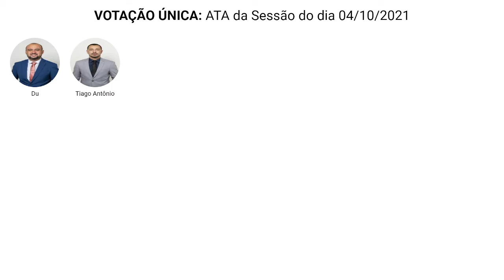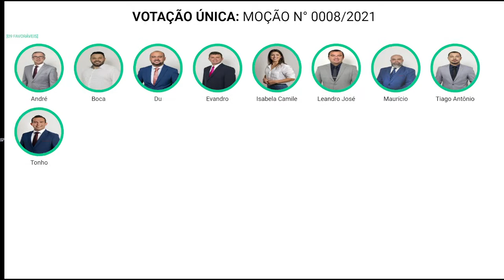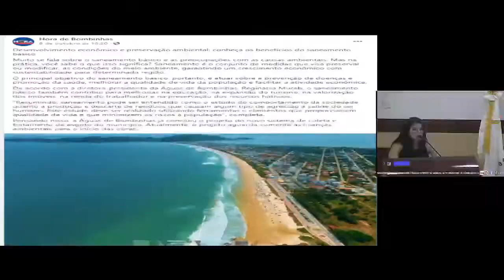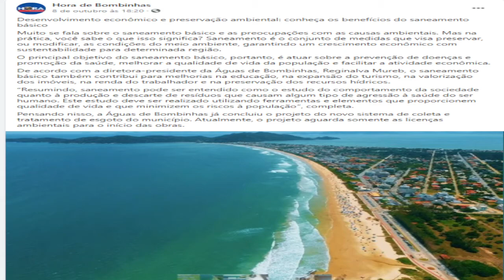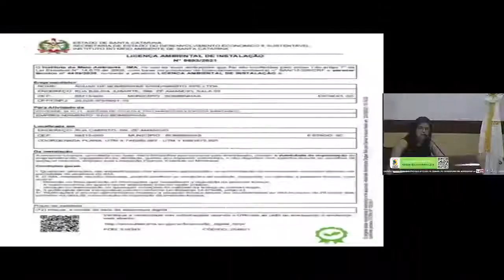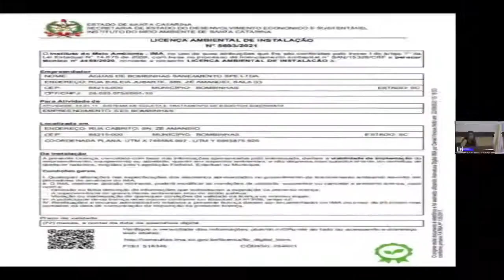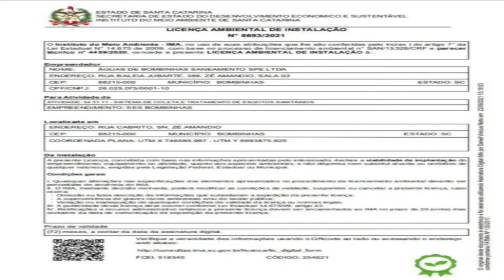37ª Sessão Ordinária 13-10-21 - Editado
EXERCÍCIO 2021 a 2024